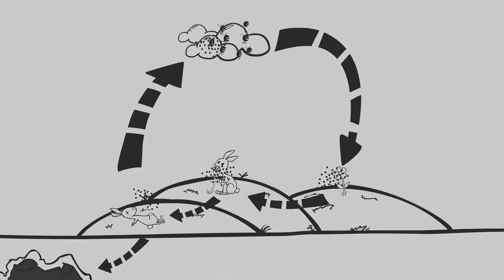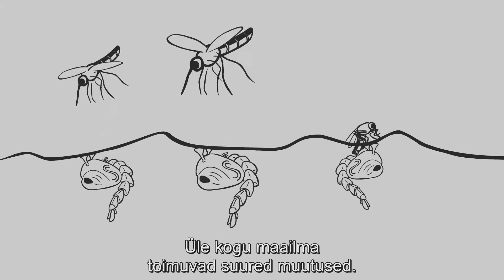Mis värk selle süsinikuga on?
Developed by the Bell Museum of Natural History and the Center for Sustainable Building Research, with funding from the U.S. Department of Energy.

Kliimaklippide eestindamist toetas Keskkonnainvesteeringute Keskus.